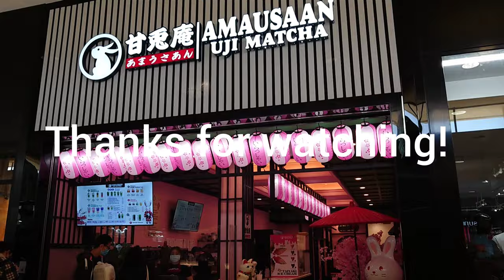Status of Serramonte Mall during the Pandemic | Sony Xperia 1 II (16mm)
Serramonte is still alive and well even during the Pandemic. Everyone is wearing masks 👍.

 Taken with my Sony Xperia 1 II (16mm, SteadyShot on, no gimbal). Pretty good stabilization 👌